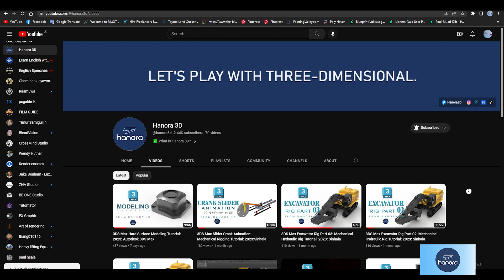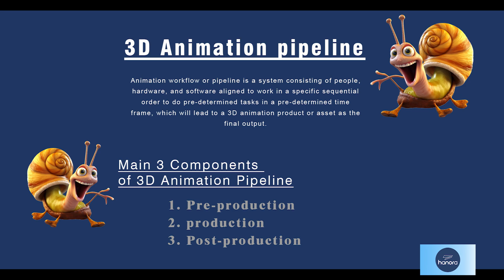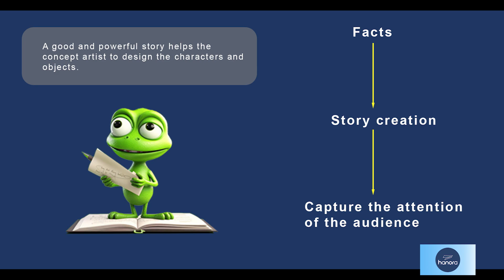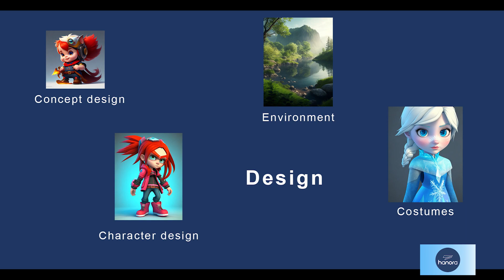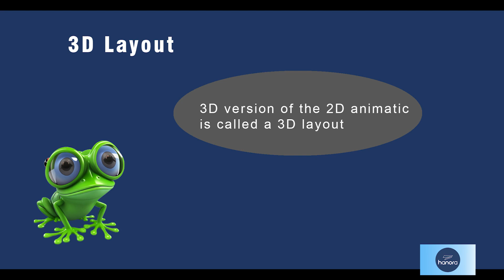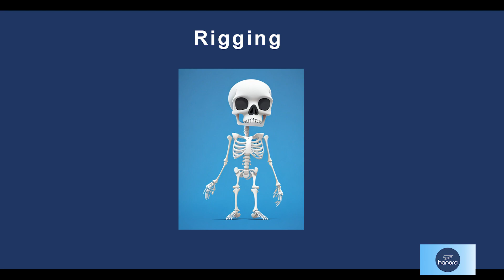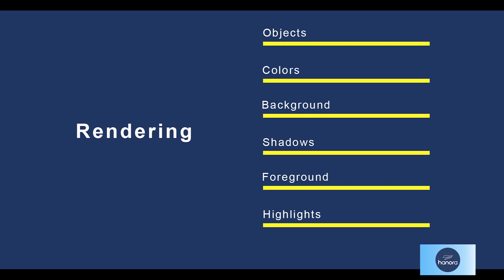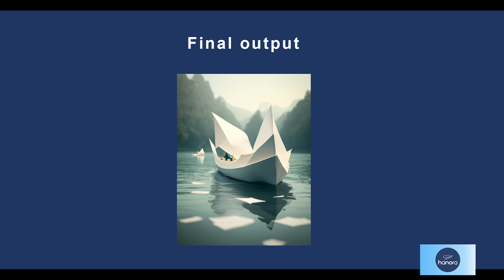3D Animation Pipeline | Animation Workflow | Hanora 3D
3D Animation Pipeline | Animation Workflow | Hanora 3D

⭕ Hello Friends. 3D animation pipeline or animation workflow is a complex process. This episode will help you get an idea about the 3D animation pipeline.

⭕ Timestamp

00:00 Start
01:00 What is 3D Animation
01:27 3D Animation Pipeline

02:53 Pre-Production
03:42 Idea Generation
04:06 Story Creation
05:03 Script Writing
05:46 Storyboarding
06:18 Animatic
06:54 Design

07:34 Production
08:48 3D Layout
09:40 3D Modeling
10:12 Texturing
10:40 Rigging
11:16 Animation
11:44 VFX
12:28 Lighting
13:08 Rendering

13:49 Post-Production
14:13 Compositing
14:38 2D VFX
15:15 Color Correction